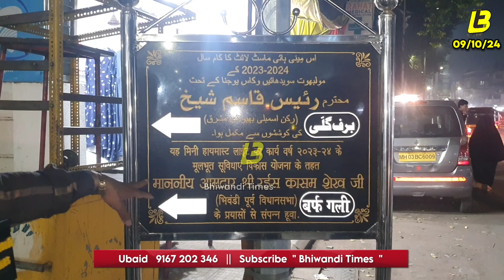Kyu MLA Rais Shaikh Par Bhadka Hai Ye Shaks ?? Barf Gali Me Vikas Kab ?